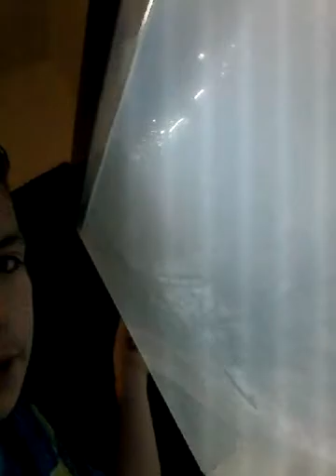Saltwater tank (day2) the tank is more clear